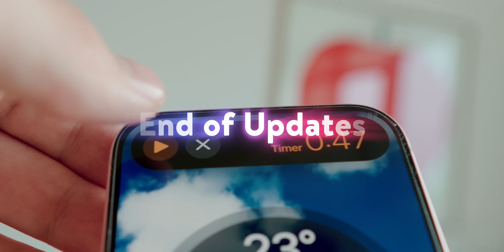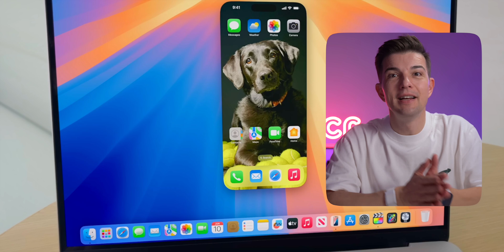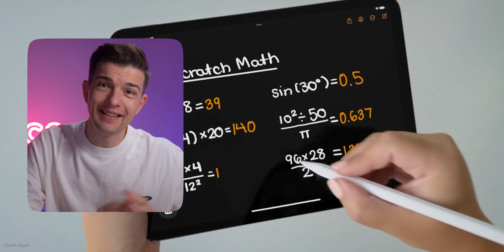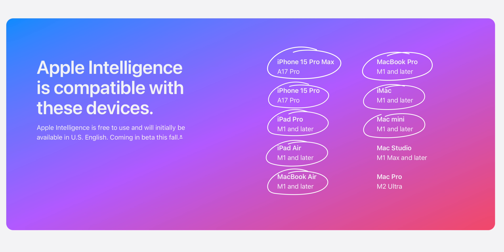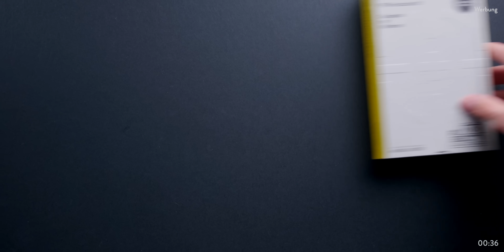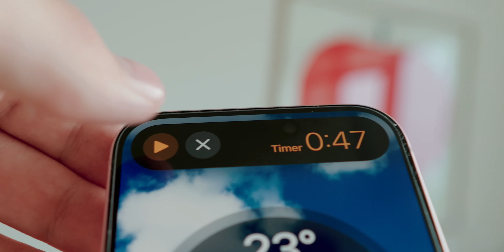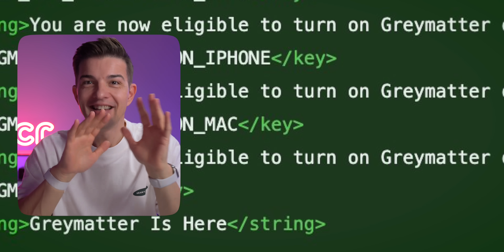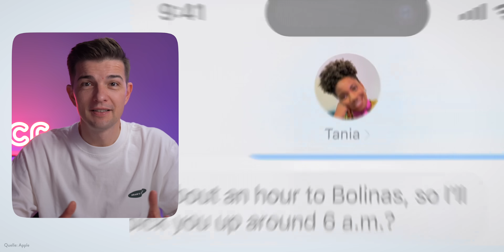Schnell sein lohnt sich: Exklusive Funktionen für iOS 18!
iOS 18 und Apple Intelligence bringt einige Apple-Geräte ans Ende ihrer Update-Fähigkeit und die neuen Funktionen werden wohl mit einer Warteliste kommen - alles was ihr wissen müsst, jetzt in den JOCR News! Viel Spass!

00:00 Zusammenfassung
00:34 Killer-Keynote?
01:27 OHNE diese Produkte!
06:30 Super-Cycle
07:25 K.I. Gral von Apple
08:08 K.I. Warteliste